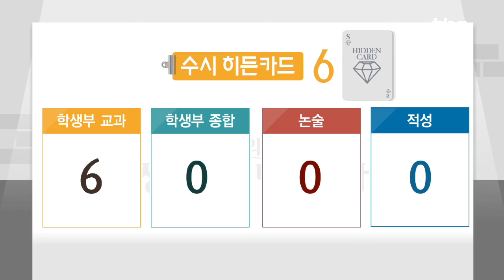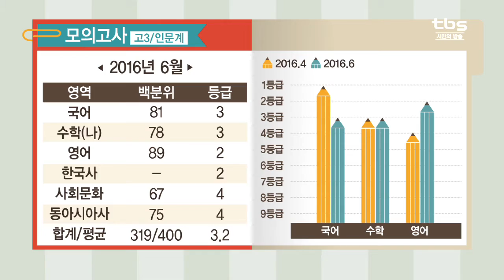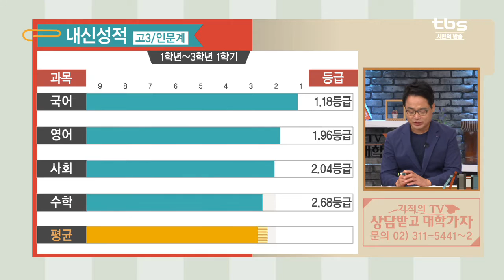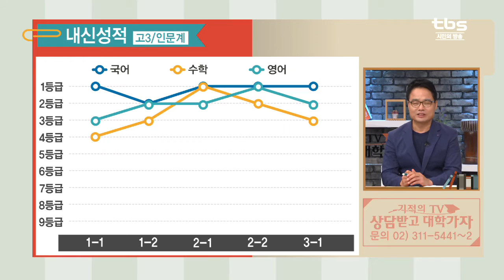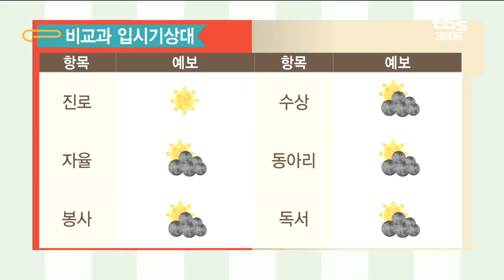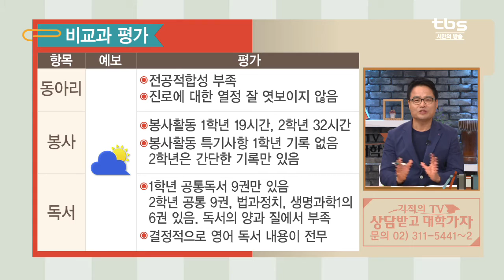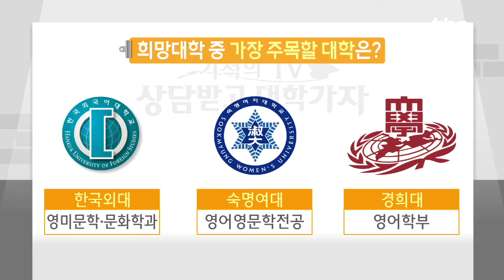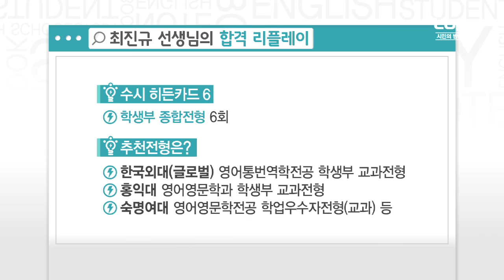고3 대입상담(한국외대 영미문학(문화학과)_tbs 상담받고 대학가자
출연
윤상형 선생님 - 영동고 교사
최진규 선생님 - 충남 서령고 교사

내용
1교시 - 번역가 희망 고3
1. 수시 히든카드6
V 학생부 교과전형 6장

2. 추천전형은?
V 한국외대 영어통번역학부(글로벌) 학생부 교과전형
V 홍익대 영문학과 학생부교과전형
  숙명여대 영어영문학전공 학업우수자(교과) 등